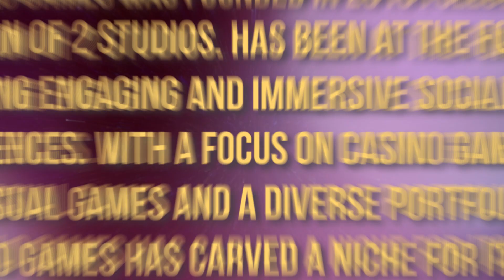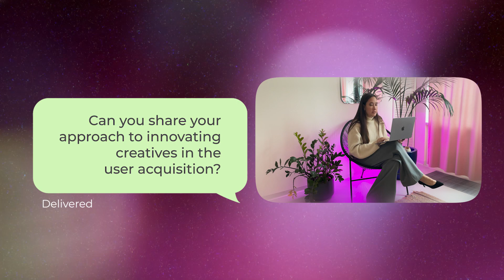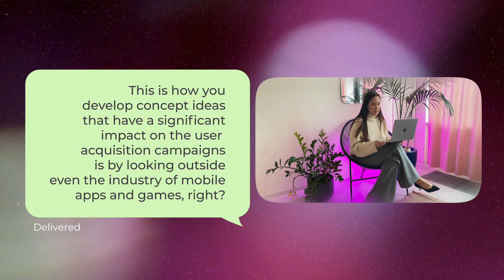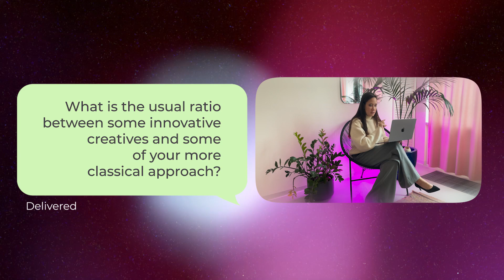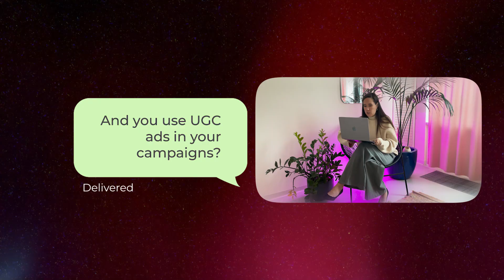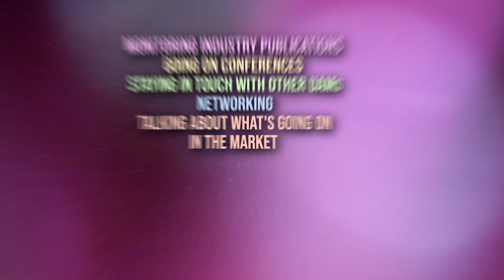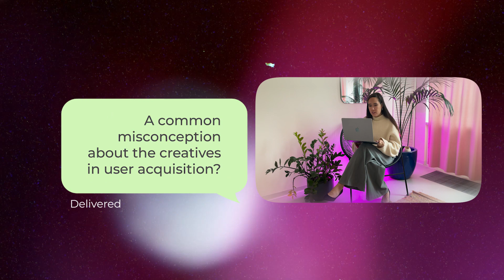How to Craft Game-Changing Creatives:Tangelo Games Tactics, UGC Byte Talks with Alyssa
In this bite-sized episode of UGC Byte Talks, brought by UGC Ninja where we delve into the world of creative innovation in user acquisition (UA) with Alyssa Barreau from Tangelo Games. Alyssa brings her unique insights and experiences, shedding light on how to revolutionize UA strategies with game-changing creatives.

🚀 In This Episode:

•Innovating UA Creatives: Discover Alyssa's approach to innovating creatives in user acquisition and how she develops impactful concept ideas for UA campaigns.

•Trends and Future in UA Creatives: Learn about the current trends in UA creatives and how Alyssa stays ahead in this rapidly evolving field.

•Adapting Creative Strategies: Insights into tailoring creative strategies for different ad formats and optimizing them through A/B testing.

•Cross-Platform Creative Effectiveness: Strategies for developing creatives that resonate across multiple platforms.

•The Role of AI in Creative Development: Alyssa's perspective on the future role of AI and automation in creative development for UA.

🔥 Quickfire Insights:

•Essential tools and resources for creative development in UA.
•Debunking common misconceptions about creatives in UA.
•Predictions for the next big trends in UA creatives.

⚡️Key Insights:
•Revolutionizing UA with Creativity: Alyssa discusses her innovative approach to crafting impactful UA creatives.

•Current Trends in UA: Insights into the latest trends and how to stay ahead in UA creative strategies.

•Optimizing Across Ad Formats: Tips on tailoring strategies for different ad formats and effective cross-platform creatives.

•The Future of AI in UA: Alyssa's perspective on AI's evolving role in creative development for user acquisition.

🔗 Don't miss this opportunity to learn from one of the leading minds in mobile gaming. Tune in for a deep dive into the strategies that drive success in today's gaming industry!